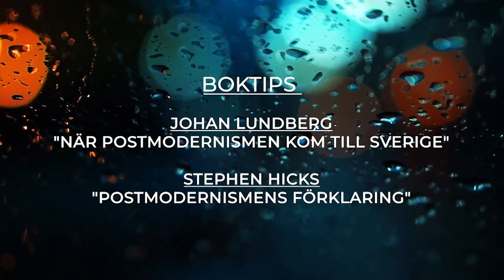Hotspot - E06 - Postmodernismen - Del 3 - Stefan Gustavsson